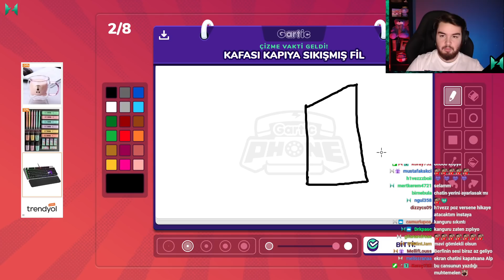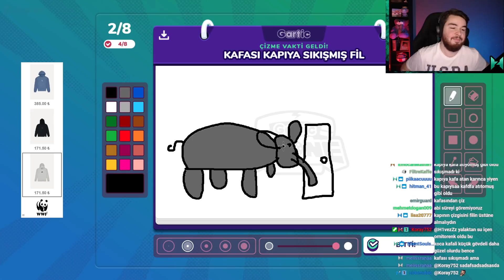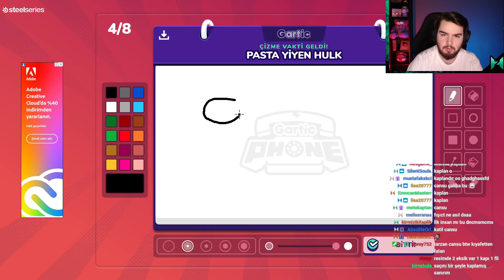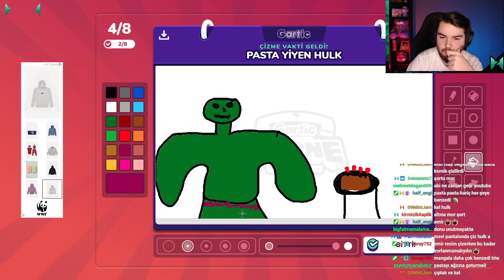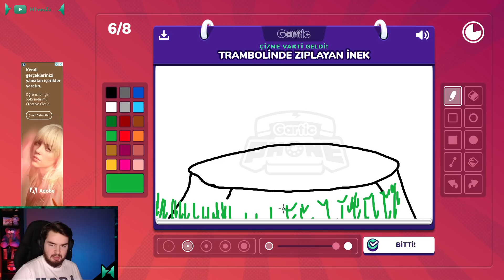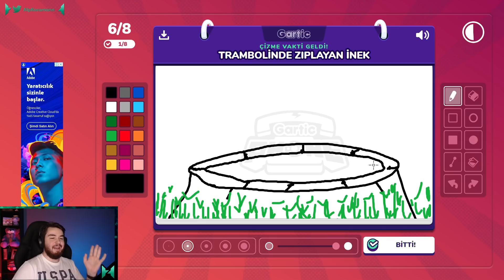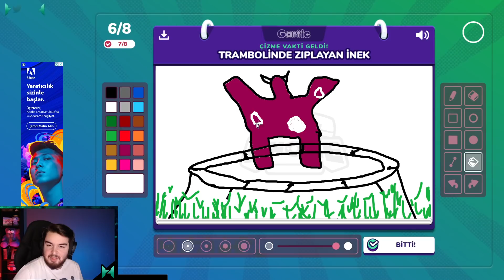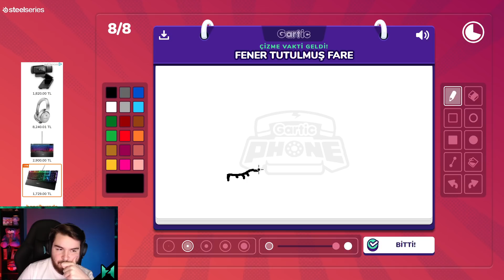İNEĞE SANATSAL BİR YORUM | Gartic Phone